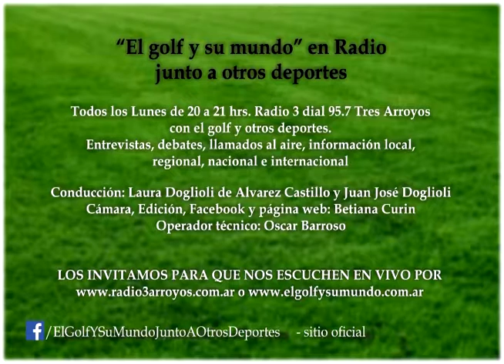Entrevista a Eduardo Maschi 1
EL GOLF Y SU MUNDO JUNTO A OTROS DEPORTES

Primera parte de la entrevista a Eduardo Maschi, periodista